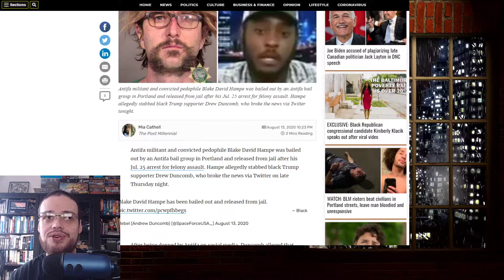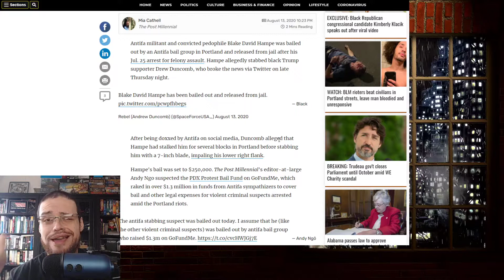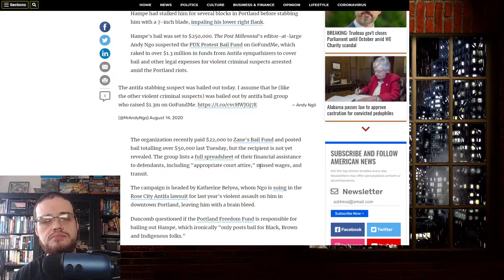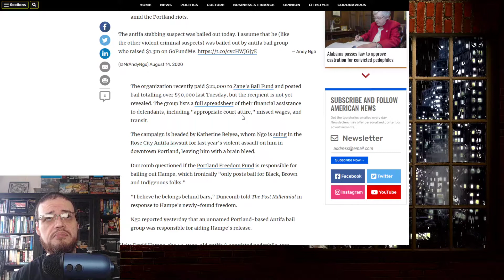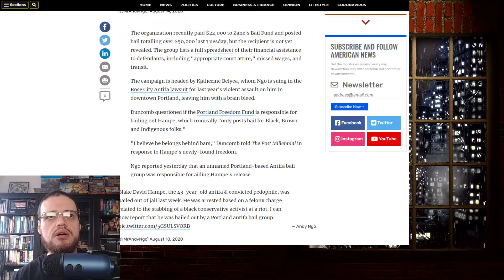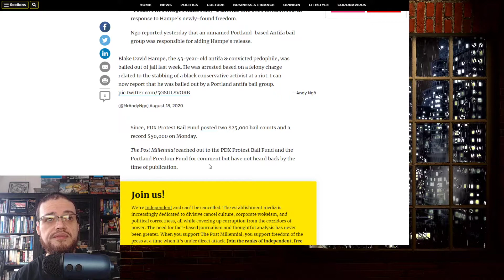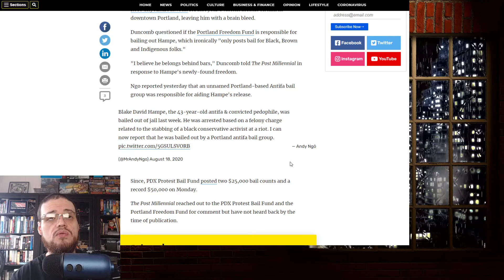Antifa Militant That Stabbed A Black Trump Supporter Released On Bail By Antifa Bail Group